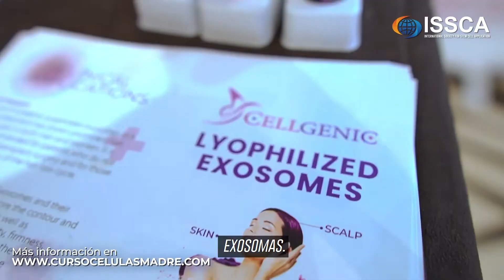Presentando Exosomas y G-Cell Para Médicos Estéticos y Anti-envejecimiento | CDMX, México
El 13, 14 y el 15 de julio fue llevado a cabo en Ciudad de México el XXV Congreso Internacional de Medicina Estética, Cirugía Estética y Obesidad, evento que hemos apoyado a lo largo de los años y donde nuestros expertos de ISSCA tuvieron la oportunidad brindar a los médicos participantes demostraciones de las últimas tecnologías y productos de terapias celular enfocados en el campo de la medicina estética, además, de charlas de marketing y gestión de negocios.